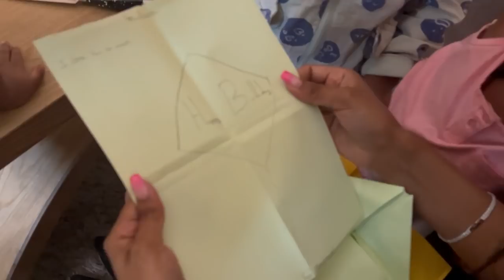Ethiopia Vlog 36 My Very Special Surprise Birthday! Amena and Elias